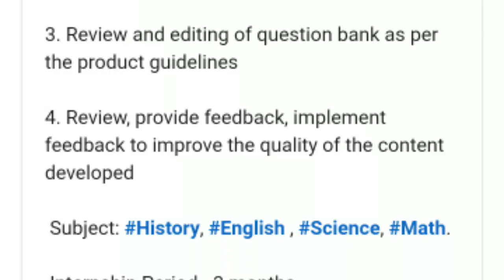ExtraMarks Hiring for Question Bank preparation|Work from home|| Jobs for Freshers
Or search Manoramas mantra

extramarks latest jobs
latest jobs in extramarks
extramarks jobs for freshers
extramarks
 extramarks job interview
extramarks company review
latest jobs for graduates
latest job
 latest jobs 2021
jobs
jobs 2021